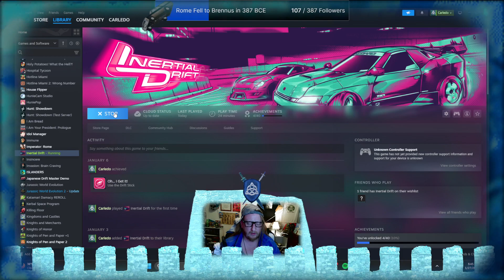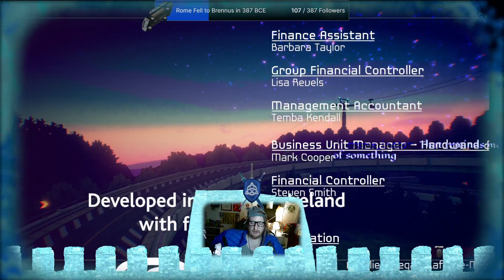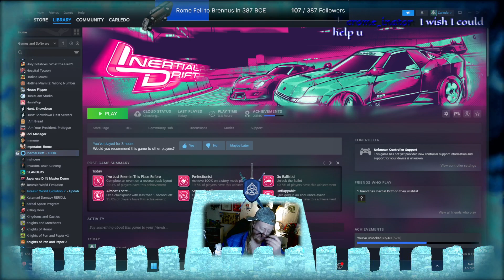Born Just in the 80's - Fresh Tires (Ava's Story)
Welcome to the drifting scene, kid. Apparently we all wear trendy clothes, have amazing road trips, and are all gender neutral? I guess that's a safe way to do it. Also they all have insane drifting vehicles already fully upgraded and beautified. At least the sideways screeching is premium.